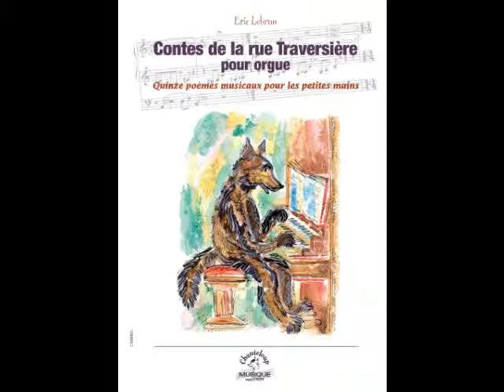Diplodocus (Eric Lebrun)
Contes de la rue Traversière pour orgue.
Eric Lebrun à l'orgue de l'église Saint-Antoine-des-Quinze-Vingts